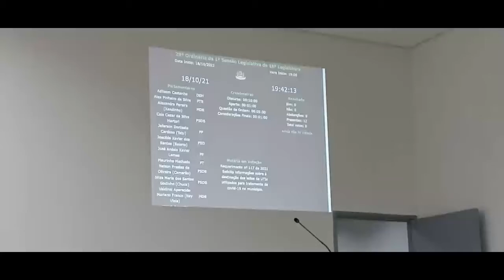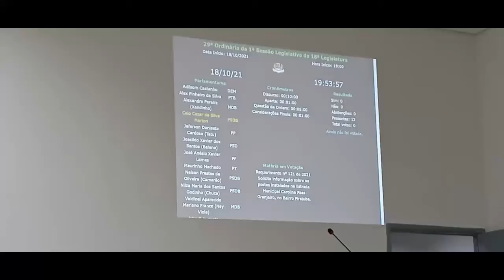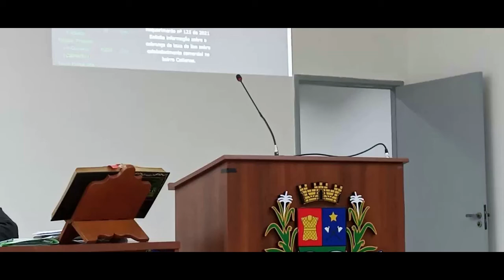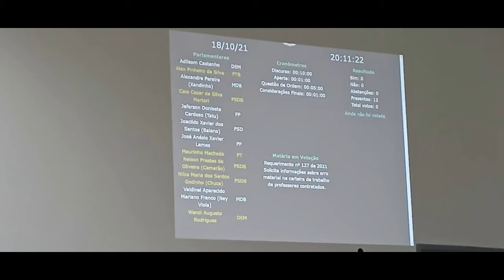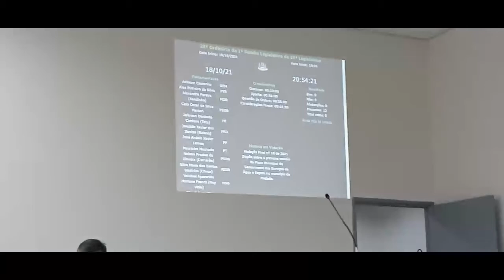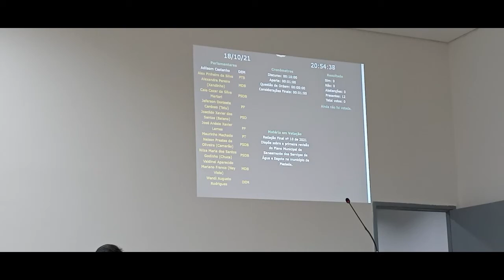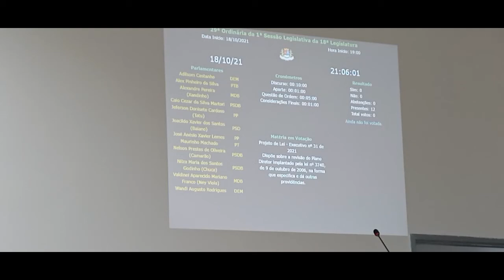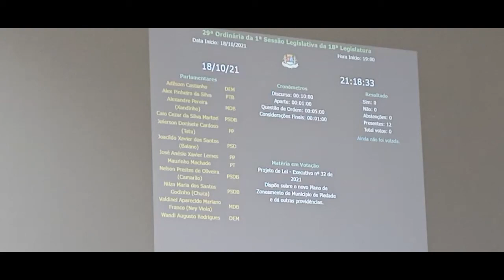29ª Sessão Ordinária de 2021